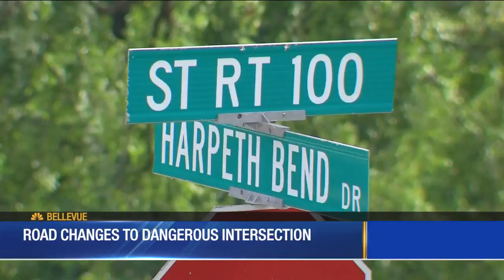Road changes to dangerous intersection